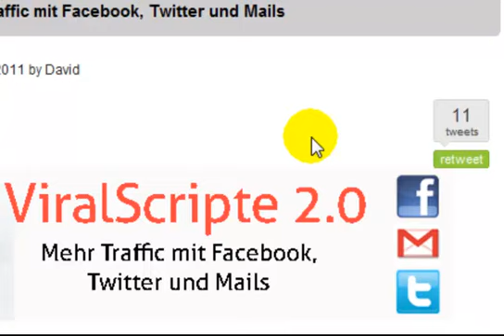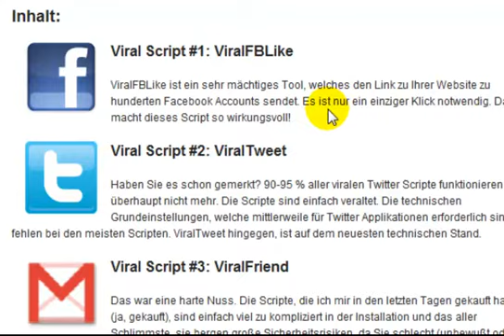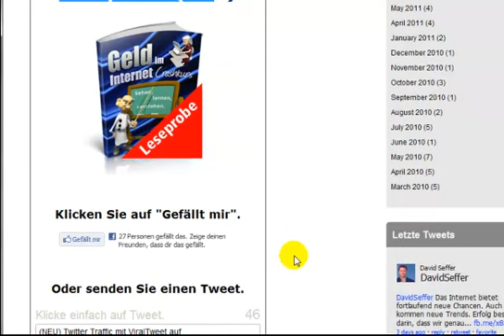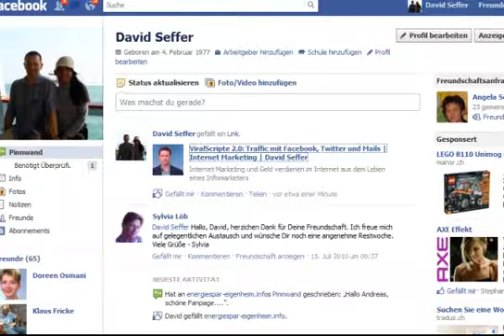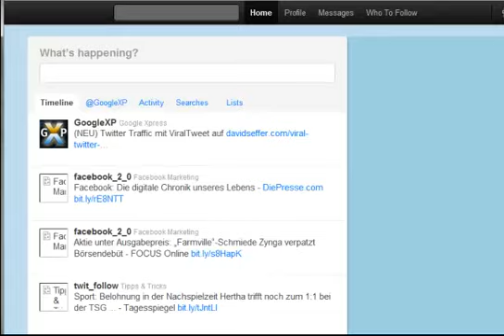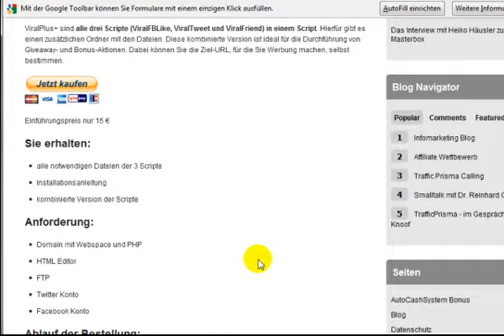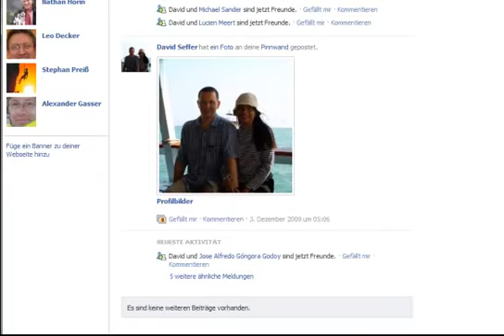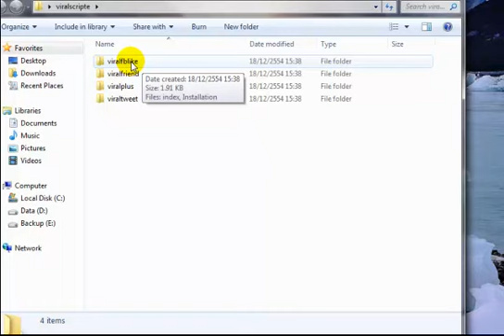Viral Scripte 2.0 - MASSIVER Traffic v. Facebook und.Twitter!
Virales Marketing mit Viral Script 2.0

Drei brandneue Marketing Scripte, die es in dieser Form nirgendwo im Internet gibt, senden Ihnen kostenlose Besucher von Facebook und Twitter auf Autopilot.

Probieren Sie die Scripte selbst mal aus. Hier sehen Sie ein Live-Demo.